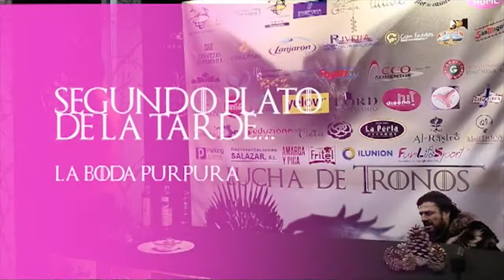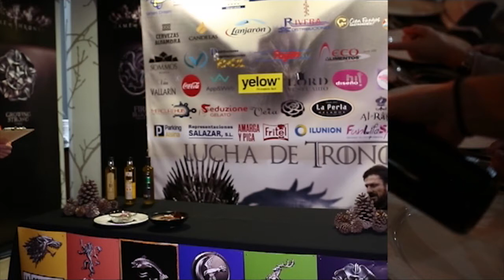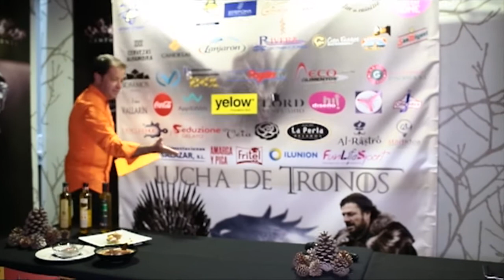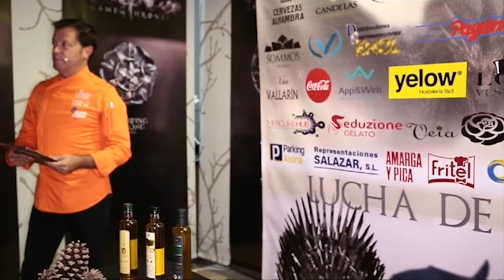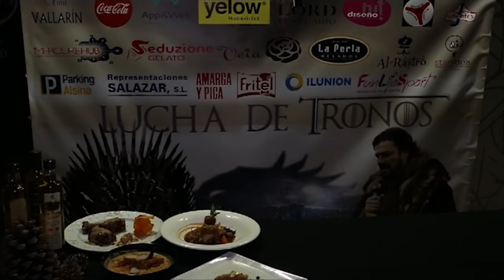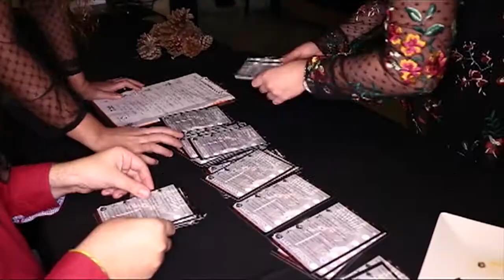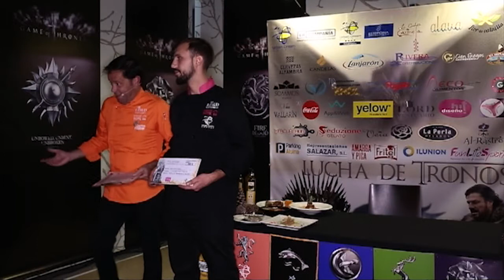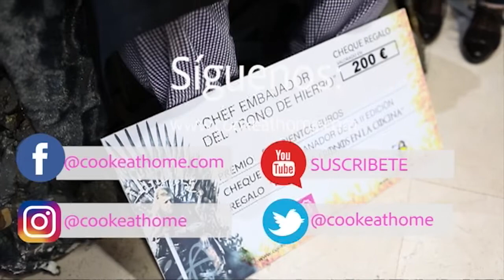SEGUNDA EDICION Los chefs juegan por su trono en la cocina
La segunda edición de Los chefs juegan por su trono en la cocina que tuvo lugar el día 2 de Diciembre de 2017 en el hotel Urban Dream Granada, fue todo un éxito.

Desde Cook Eat Home queremos agradecer a todos los patrocinadores y colabores que hicieron posible esta Cookexperiences. Así como a los chefs que nos acompañaron ese día y deleitaron el paladar de los más de 80 comensales que nos acompañaron ese día.

¿Quieres ser tú el próximo chef que sorprenda con su creación?
¿Deseas que la próxima Cookexperiences la realicemos en tu restaurante u Hotel?

Grabación por nuestro cámara: José Gualda Fotografos